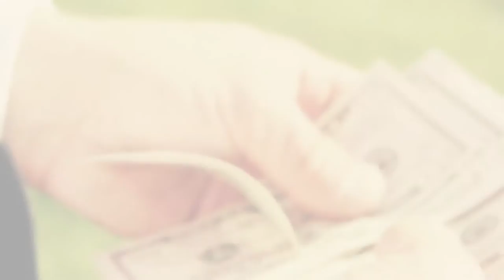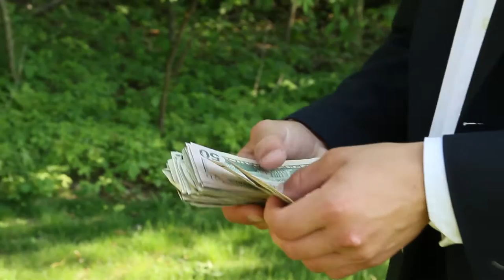Catch-22 Movie Trailer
Advanced Placement English Literature project. Catch-22.